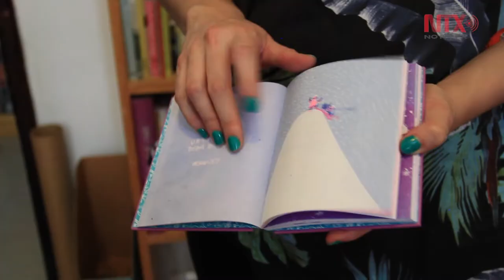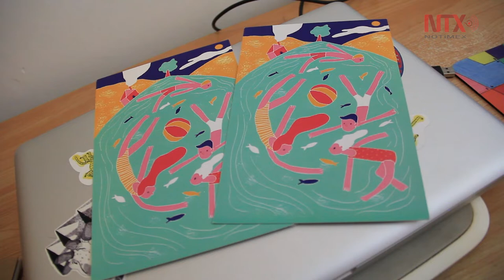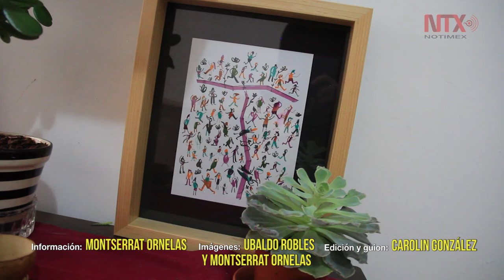Cualquier obra puede ser política: Abril Castillo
Tener un discurso propio es algo muy político y las mujeres tienen que aprender a ganarse espacios, señaló la ilustradora